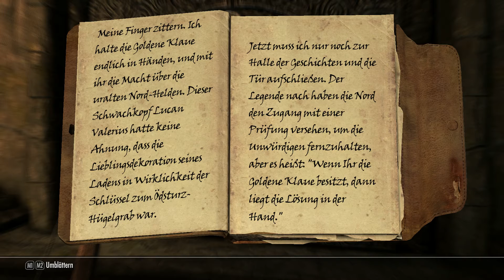Let's Play Skyrim [German Deutsch HD] Part 13 Die Klaue ist der Schlüssel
nun da wir uns im Allerheiligsten des Grabes befinden gehen wir ganz vorsichtig voran. Mit Tricks und List schalten wir weiter einen Draugr nach und nach aus. Dann endlich haben wir es geschaft und stehen vor der verschlossenen Türe die im Tagebuch des Diebs erwähnt wurde und darin steht ja auch wenn man die Klaue hat soll man auch den Schlüssel haben. Also schauen wir sie uns an und finden auch die Lösung wie man die Türe öffnet. Wir kommen nun in eine sehr großen Raum den wir ganz vorsichtig und genau absuchen.